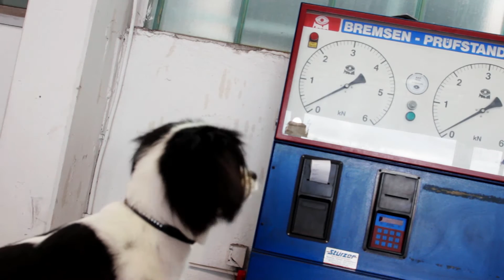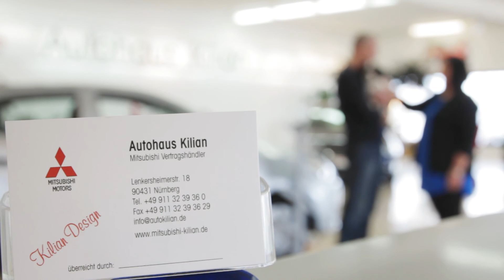Autohaus Kilian in Nürnberg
Einfach das Beste seit 1966 – dafür steht das Autohaus Kilian in Nürnberg! Unser Familienbetrieb in der dritten Generation blickt auf über 50 Jahre Erfahrung zurück und weiß genau, worauf es bei einem guten Autohaus ankommt. Unsere bestens ausgestattete Werkstatt ist technisch auf dem neuesten Stand und repariert Fahrzeuge aller Marken und Hersteller. In unserer Lackiererei lesen wir elektronisch das Mischverhältnis und die Farbnummer Ihres Fahrzeugs aus und sorgen für neuen Glanz!

Dabei kümmern wir uns nicht nur um Pkw, sondern auch um Wohnmobile, Nutzfahrzeuge oder seltene Oldtimer – profitieren Sie von unserem Know-how und vereinbaren Sie einen Termin mit uns!